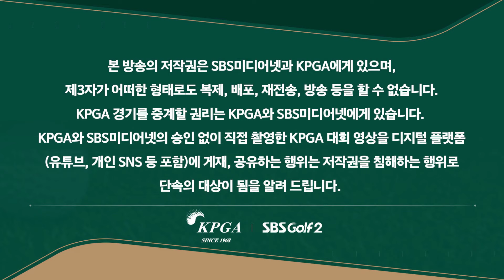[2024 KPGA] "와~ 멋있다" 생생한 현장음!! 장유빈의 Par 5 이글 순간_백송홀딩스-아시아드CC 부산오픈 3R